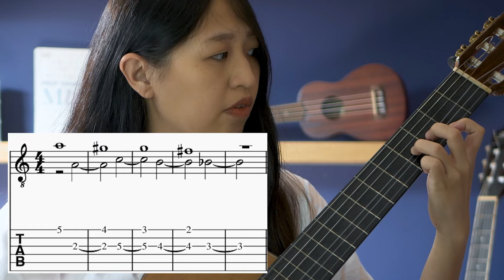Latihan tangan kiri saya tiap hari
→ 30 Days Guitar Practice bangun fondasi gitar yang kuat dengan panduan video

Free content di channel ini dibuat dengan harapan lebih banyak murid yang bisa belajar gitar lebih efektif, sehingga waktunya tidak terbuang percuma.

//ABOUT
Calvina Vircelli menempuh pendidikan gitar klasik di Indonesia dan Austria.
Melalui pengalaman mengajarnya selama lebih dari 13 tahun,
Calvina percaya belajar bukan hanya memerlukan teknik, tapi juga sistem dan mindset.